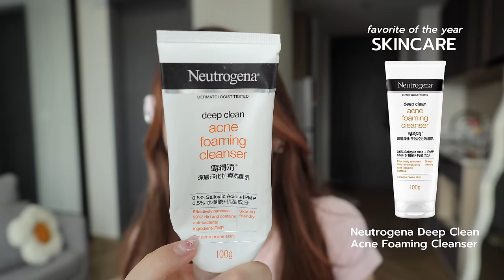ไม่ดูคือพลาด! Favorite of the Year 2023 ชีวิตดีขึ้น300% สกินแคร์ เครื่องสำอาง ของใช้ เครื่องประดับ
พิกัดของในคลิป Favorite of the year 2023
Item
📌 กิ๊บ Sanrio
📌 Dyson Airwrap อุปกรณ์จัดแต่งทรงผม

Skincare
📌 Neutrogena คลีนเซอร์
📌 LANCOME Eye Cream ครีมทารอบดวงตา
📌 La Roche-Posay กันแดดเนื้อฟลูอิดสำหรับผิวมัน

Body Care
📌 CERAVE Moisturising Lotion
📌 CERAVE Moisturising Cream ครีมบำรุงผิวหน้าและผิวกาย

Make Up
📌 Estee Lauder Double Wear Foundation

Hair care
📌 Dr.Bio shampoo
📌 Shiseido Fino ทรีทเม้นท์หมักผมอันดับ1ในญี่ปุ่น
📌 ออยล์เซรั่มบำรุงผม Lacana

Chapters:
0:00 intro
1:19 Asseseries
3:24 Skincare
8:38 Body care
11:31 Makeup
16:13 item
18:24 outro

📌 รู้จักนนนี่มากขึ้น กดตรงนี้เลย

รวมป้ายยา พิกัดของที่เคยรีวิว

♡ SOCIALS
YouTube: Nonny.com & Nonny Diary

FAQ🌷
My birthday is Nov 2, 2005

Soul full of sunshine :)